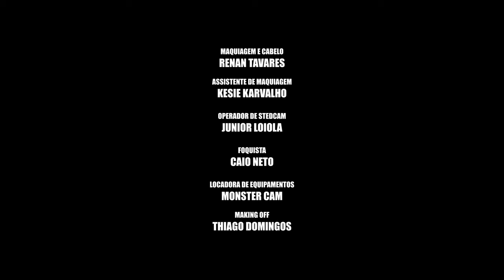Hotel das Estrelas - Emanuelle Araújo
Direção e Arte: Jorge Farjalla
Direção de Fotografia : Marcelo Borja
Diretora de produção: Claudia Odorissio
Produtor Geral: Fernando Diniz
Produção Executiva: Elisângela Guanaira
Maquiagem e cabelo: Renan TAVARES
Assistente de Maquiagem: Kesie Karvalho
Figurino: Lele Barbieri
Operador de Stedcam: Junior Loiola
Foquista: Caio Neto
Locadora de equipamentos: Monster Cam
Making off: Thiago Domingos
Still: Fernando Diniz
Produção : Guerrilha Filmes
Pós Produção : Safari Post
Realização : Ella Vem produções

Agradecimentos:
Osklen
Iara wisnik
Liberty Art Brothers
MoDi Gastronomia
Hotel The Landmark Residence